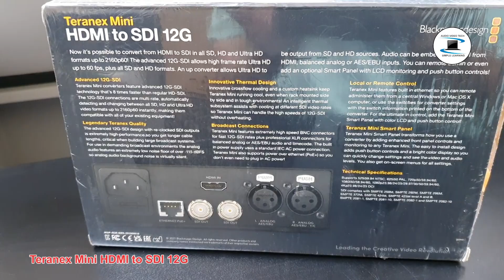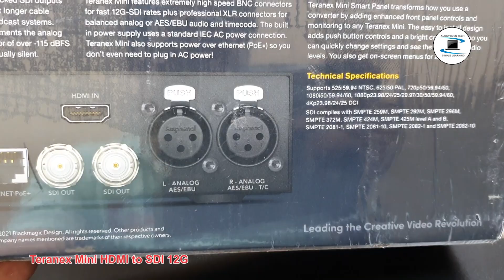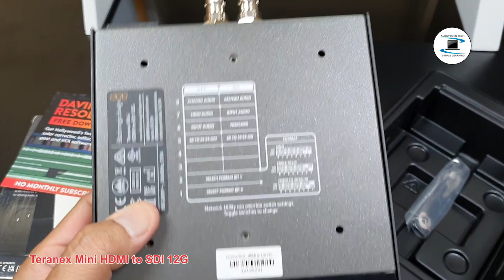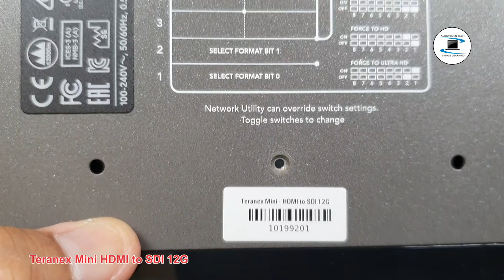Teranex Mini HDMI to SDI 12G : Unboxing & Overview.